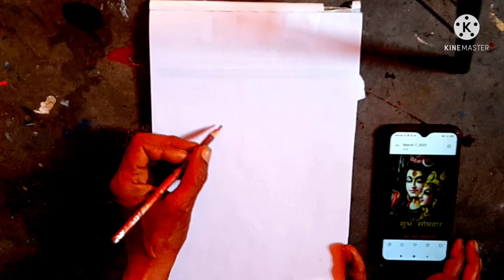Amazing sketch of Shankar ji and Parvati Ji || By Hariom Shankar Gupta